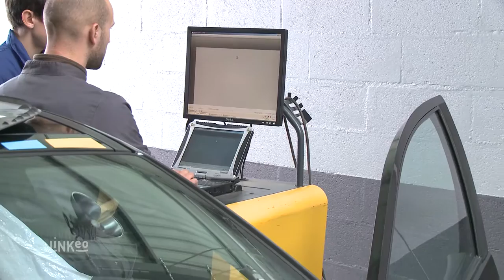Mécanique, carrosserie, vente de véhicule neuf et occasion : GARAGE DU VIVIER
Réparation mécanique, carrosserie toutes marque. Vente de voiture Renault neuve et véhicules d'occasions. Station de lavage